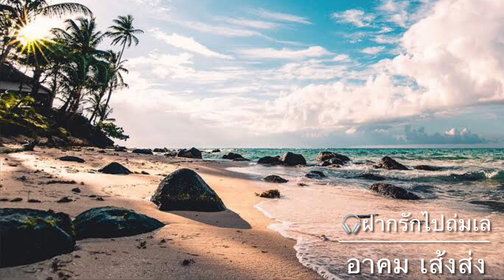ฟังเพลง ฝากรักไปถ่มเล - อาคม เส้งส่ง